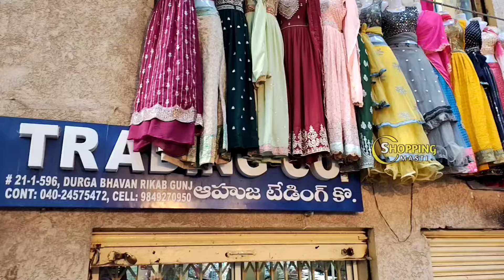Madina|| Online trending 3 piece set kurtis Single set courier avl No extra gst Dussehra special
Hello friends!! Today video is about different varieties of collection. You can find large varities of sarees here. New varieties. For transport minimum bill 5,000/- only.

Address:
Ahuja trading co.
Amrit market, 94 bus stop backside lane last left,
Beside Hari Prasad Hospital,

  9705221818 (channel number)